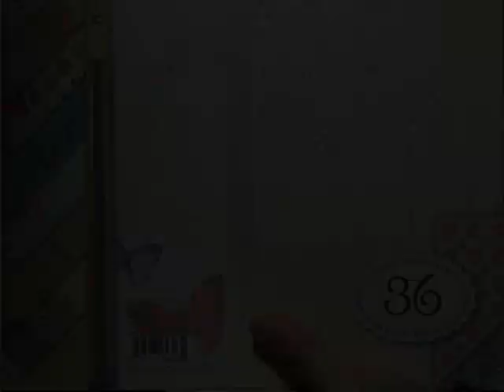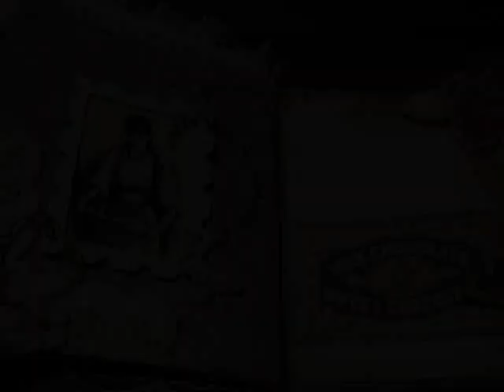Burlap Sack Recipe Book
Music Passing by performed by Yiruma